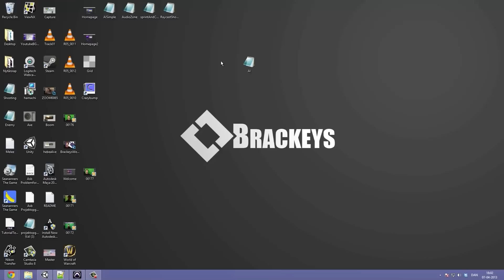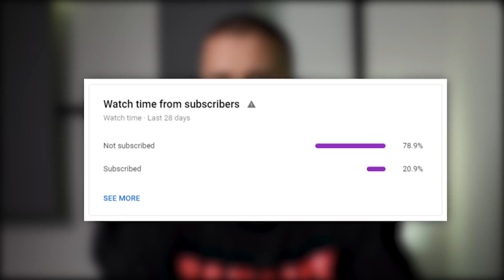The END Of Game Development On YouTube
Other Cool Game Developers

Game Dev Anyone???